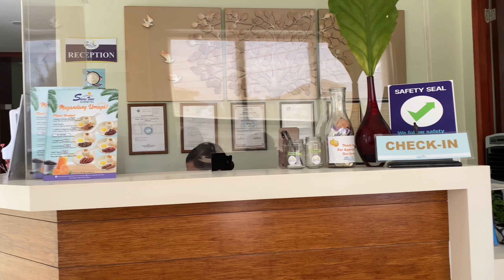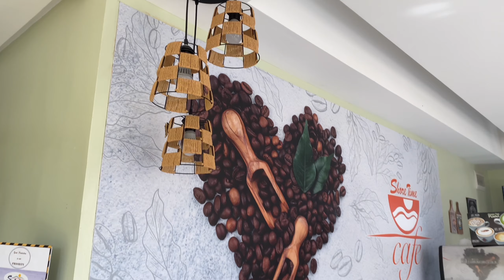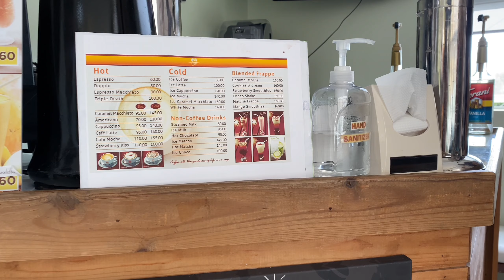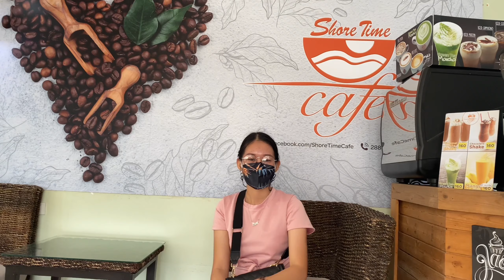VLOG #8: BORACAY ON A BUDGET II | AFFORDABLE ACCOMMODATION | SOLLE'S GANDANG BUHAY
Magandang Buhay! Nagbabalik nanaman po ako with more BUDGET TIPS. Boracay on a Budget featuring ang Shore Time Dormitel! Ipapakita ko po sa inyo ang kanilang facilities, prices and perks when you choose them to accommodate you and your friends or family for your dream BORACAY TRIP! Tara, samahan niyo po ako!